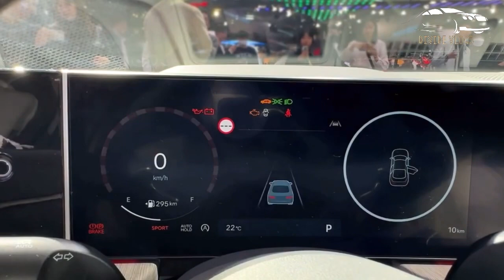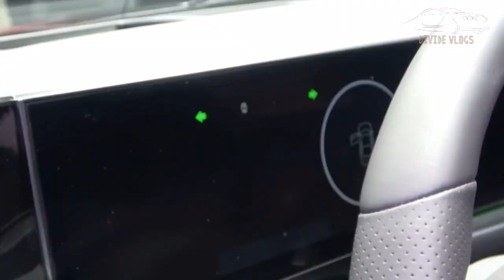2024 Hyundai Sonata & N-Line Walkaround | New Facelift | First Look Review | Divide Vlogs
Detailed Walkaround of Hyundai Sonata and Hyundai Sonata N-Line.
Both variants have a great look and specifications.

Some basic differences between the two Variants are such as

Front Headlights
DRL (Day Running Light)
Back lights
Rare View
Spoiler
Alloy Rims Design
Character Lines

Interior Color Contrast
Seats
Controls
Engine Capacity
Driving Modes
Sunroof
Note: Features are not limited to the above mentioned difference.

Hope so you like the video. If you have any question regards this car specs plz ask is the comment section or contact at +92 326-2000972

Your suggestions and remarks in the comment box will be highly appreciated.